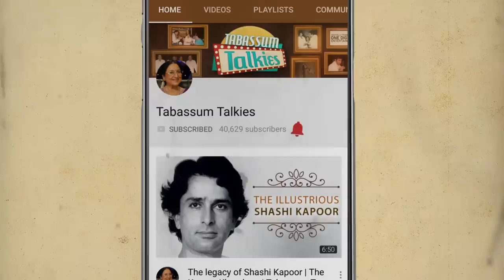Leela Mishra: Bollywood's Favourite Grandmother | Tabassum Talkies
Watch Tabassum talk about Leela Mishra the actress known for essaying some famous grandma roles